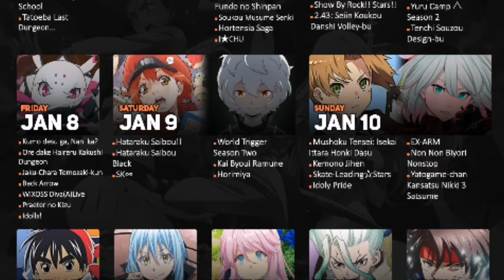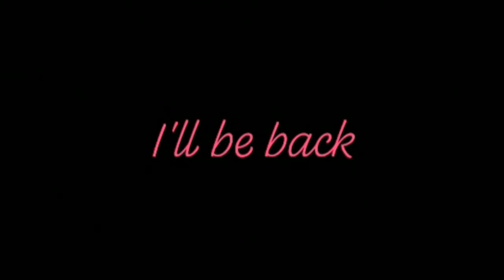Top 5 Winter Anime Sequels 2021!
Guys! I Know I'm A Bit Late To Posting But Finally I Am HERE!
As The Title Says "Top Five Winter Anime Sequels 2021"
I'm Gonna Be Talking About The Top 5 Winter Anime Continuations That Are Lit!!
In This Video I've Explain A Lil Bit Of Plot Of The Anime Sequels,How Many Episodes Would They Have And The Releasing Dates!
I Hope You Guys Like This "Top 5 Winter Anime Sequels 2021" Video

Top 5 Winter Anime Sequels
Top 5 Winter Animes
Top 5 Animes 2021
Top 5 2021 Animes
Top 5 Sequels
Top 5 Anime Sequels
Top 5 Anime Continuations
Winter Animes 2021
Animes 2021
Best Animes 2021
Anime Sequels 2021